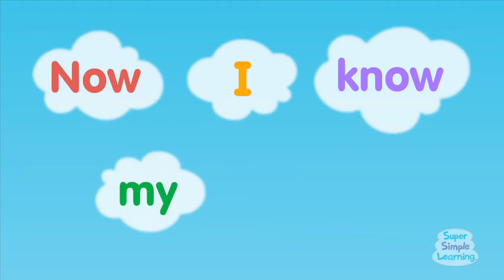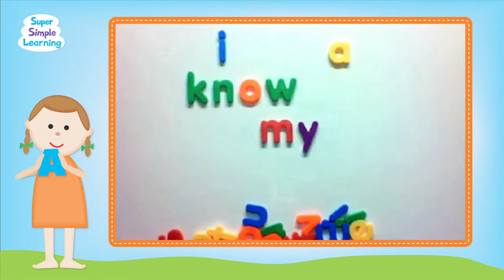One Little Finger + More | Nursery Rhymes | Super Simple Songs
It's one of our favorite songs for practicing parts of the body, plus more of your favorites!

One Little Finger 0:00
One Potato, Two Potatoes 2:12
If You’re Happy 3:33
Counting Bananas 5:25
Can You Make A Happy Face? 6:50
Skidamarink (Animated Version) 8:38
Yes, I Can 10:54
Go Away! 14:14
Knock Knock, Trick Or Treat? 15:49
I Have A Pet 20:35
Put On Your Shoes 22:43
Twinkle Twinkle Little Star 25:38
Walking In The Jungle 28:07
10 Little Elves 31:34
Mary Had A Kangaroo 34:56
Count and Move 37:39
Do You Like Broccoli Ice Cream? 38:49
Count Down And Move 41:15
Hello A, Hello Z 42:24
The Super Simple Alphabet Song 43:16
The Alphabet Song 44:31
The Wheels On The Bus 46:26
Wag Your Tail 48:55
Knock Knock, Trick Or Treat (Part 2) 51:35
Let’s Go To The Zoo 56:25
I See Something Blue 1:00:06
Five Little Monkeys 1:02:54
BINGO 1:04:58
Open Shut Them 1:07:46